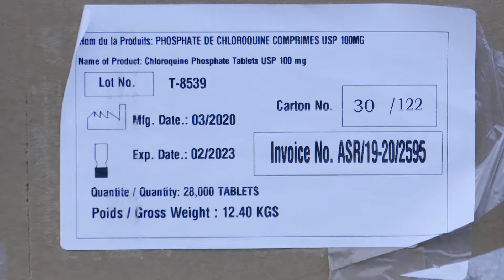Coronavirus : le Bénin réceptionne un important lot de médicaments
Le Bénin, à travers la Centrale d'achat des médicaments essentiels (CAME), a réceptionné, ce mercredi 8 avril, une commande de médicaments pour le traitement des malades du Covid-19.